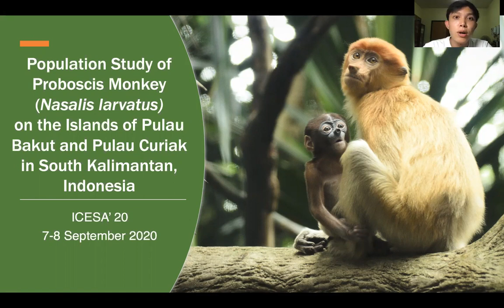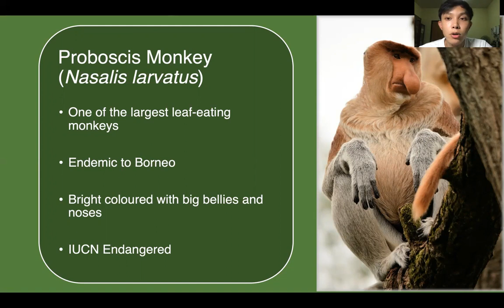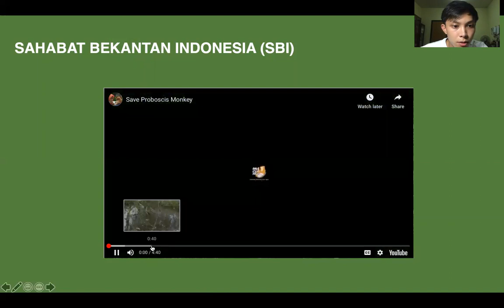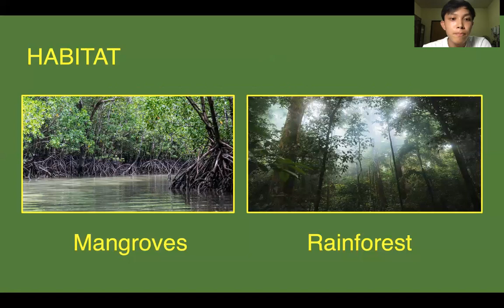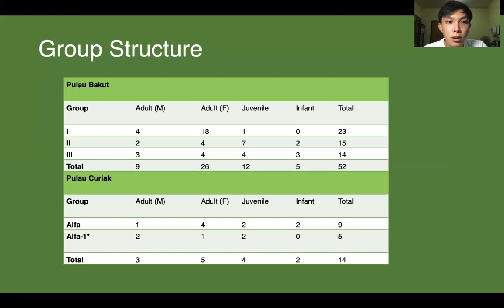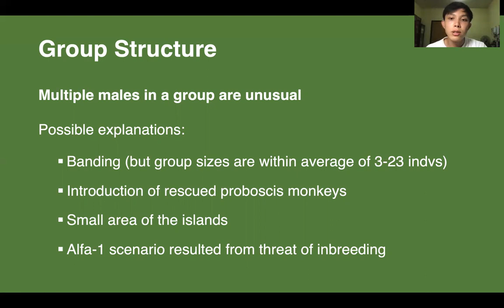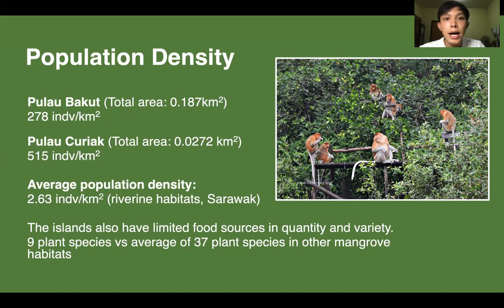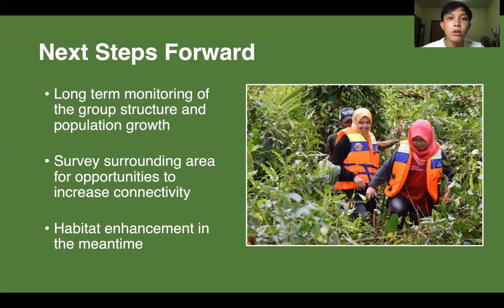Student Presentation at the ICESA’20 Conference, September 7-8, 2020 (Elliott James Ong)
Rezeki A, Zainudin, EJ Ong, CC Lee, and T Roberts. 2020. Population Study of Proboscis Monkey (Nasalis larvatus) on the Islands of Pulau Bakut and Pulau Curiak in South Kalimantan, Indonesia. Proceedings of the International Conference on Environmental Science and Applications ICESA’20. Virtual conference. September 7-8, 2020.

- Environmental 1 - 7 September 11am - 11.15am